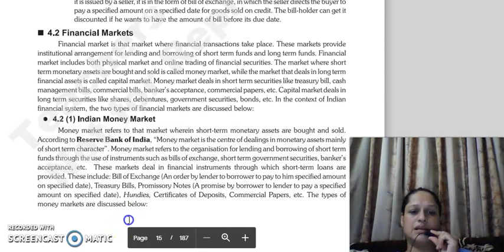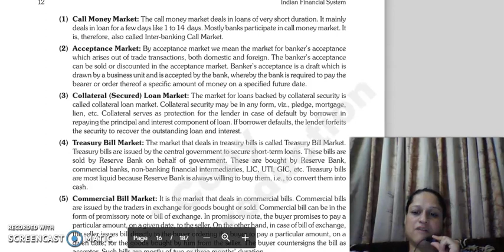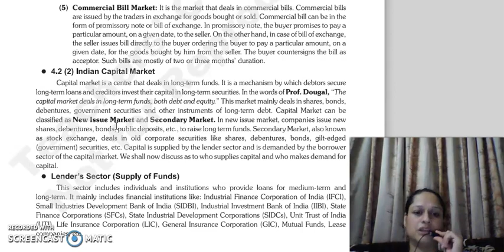IFS , FINANCIAL MARKETS 1